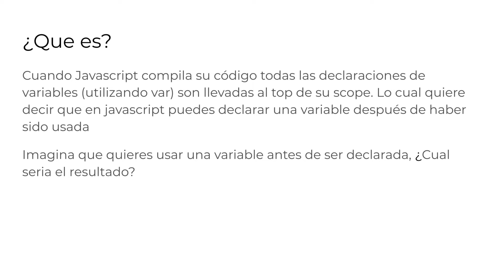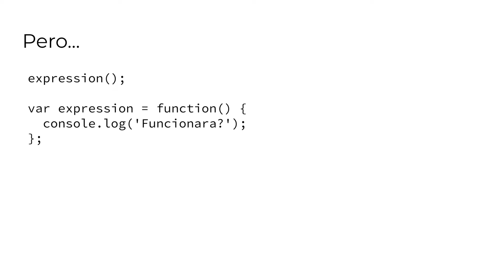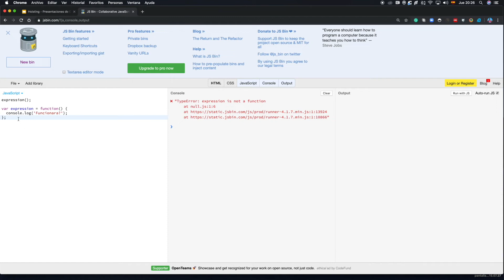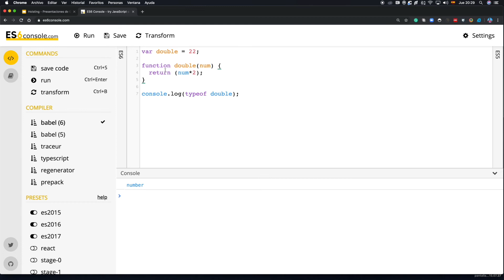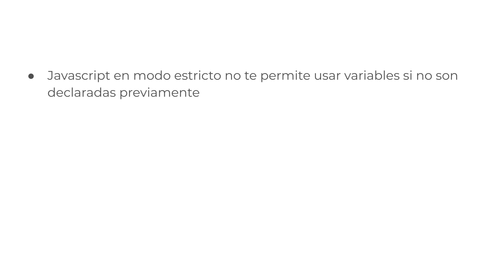¿Qué es hoisting en Javascript?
En este video voy a explicar cómo es que funciona el hoisting en Javascript. Ademas vamos a ver un par de ejemplos de cómo lo hace con las variables y funciones.